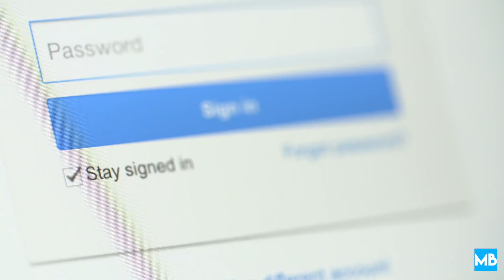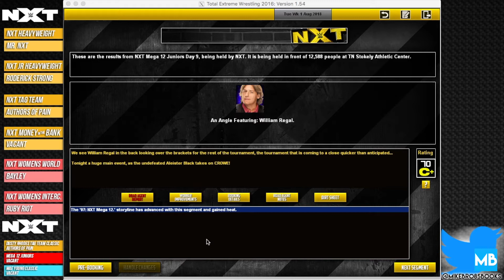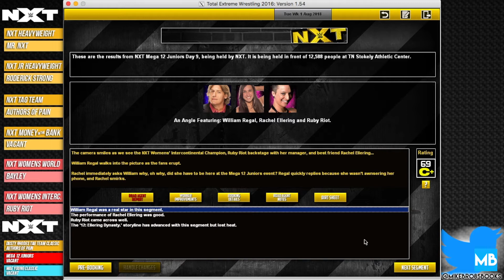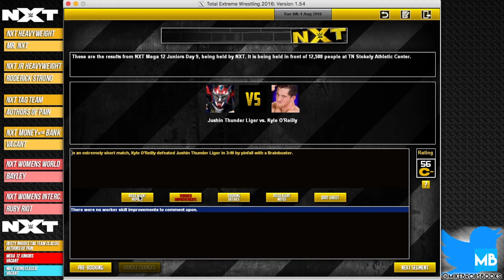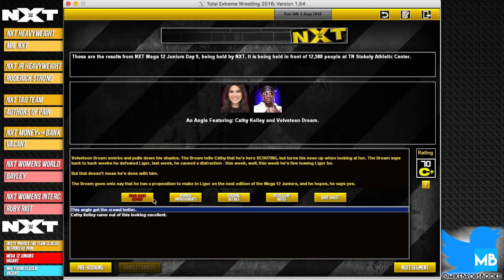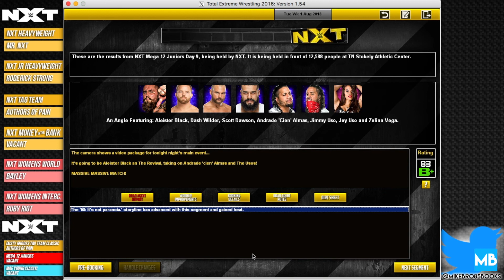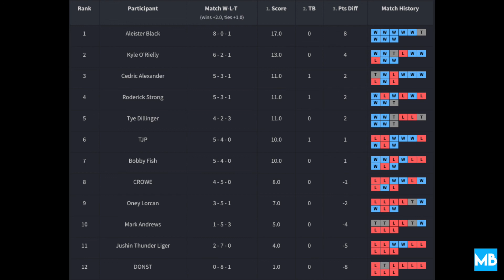TEW 2016 NXT: " The Game " - S02E84 Mega 12 Juniors Day 9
- Just getting this set up as of the other day, so please, shoot me a follow! Going to be transitioning to this account!